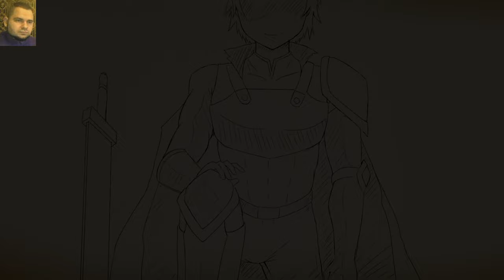[PC] Eternal Dread [Cave with a girl / King Golin]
Beginning of the game.